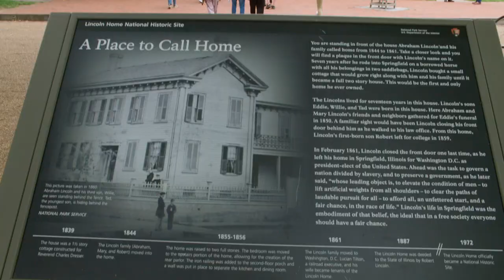Route 66 Illinois Short Promo: Travels with Darley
Join Darley along Route 66 in Illinois on a road trip from Chicago to St. Louis to discover the “then and now” stories of attractions peppered along the route. From 1950s-style diners to American Indian sites to the old Joliet Prison, step back in time and take a modern spin along The Mother Road. Darley showcases the new attractions along the route, as well as renovations and additions made to existing classic attractions, giving both new and previous Route 66 travelers a reason to visit, and visit again.

This episode includes:
- A quick pit stop at Buckingham Fountain and the Route 66 Playground, located at the start of the historic Route 66
- A delightful taste of delicious fried chicken at White Fence Farm, and a chat with owner Laura Hastert
- A fascinating tour of the Old Joliet Prison led by Greg Peerbolte
- A ride in Ronald Blazekovich's classic car, heading to the Polk-a Dot Drive In
- Stops at the Ambler Becker Service Station, Wally's, downtown art murals, and the Route 66 Hall of Fame Museum, meeting volunteer docent Rose Geralds
- Visits to more historic sites, including Sprague's Super Service Station, restored by Terri Ryburn
- A stop at Cozy Dogs restaurant, run by Josh Waldmire
- Meeting with ranger Jasmine Leung to explore Abraham and Mary Todd Lincoln's home
- Exploration of the Illinois State Fairgrounds and Motorheads bar and grill, chatting with owner Ron Metzger
- Restaurant stops at Docs Just Off 66 and Ariston Café
- A visit to the World's Largest Catsup Bottle, restored by Mike Gassmann
- A taste of horseradish spirit with Derik Reiser at Old Herald Brewery
- An exhilarating ride in the sidecar of Vernon Carver's motorcycle
- A final stop at Cahokia Mounds State Historic Site and the old Chains of Rocks Bridge
- And more!

Learn more about this episode at darley-newman.com and watch it on PBS and streaming.